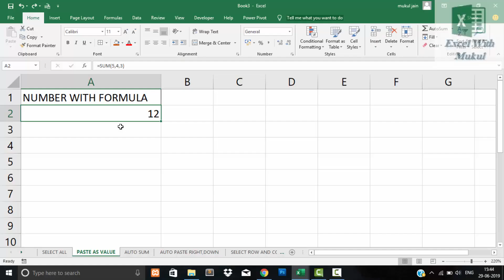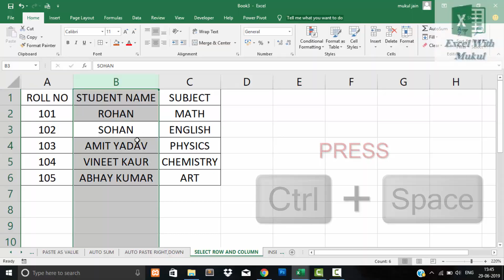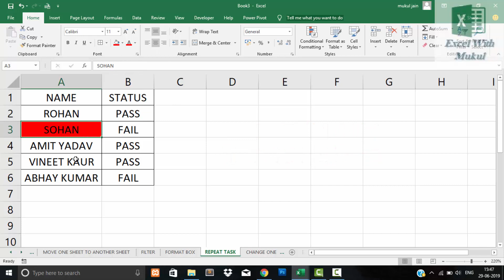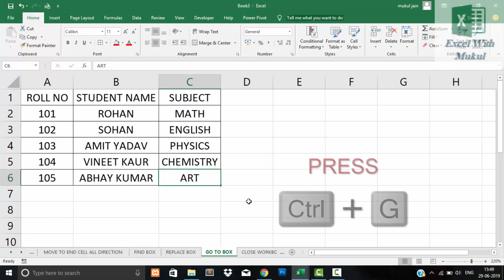Important 20 Shortcuts In Excel | MUKUL JAIN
Very Important 20 shortcuts in Excel

Topic- Important 20 Shortcut keys

Important Keywords